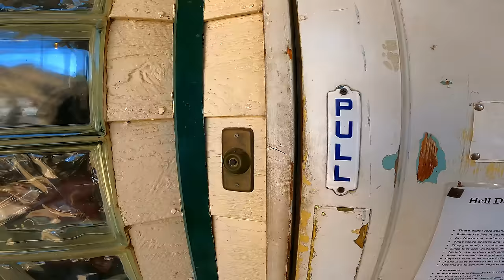ROUTE 66 ROAD TRIP: NELSON GHOST TOWN | NEVADA